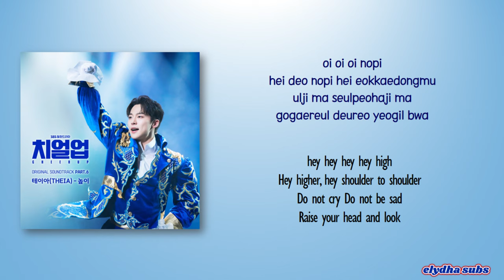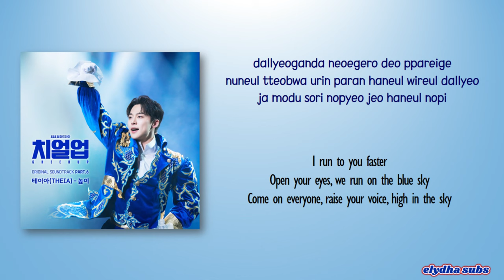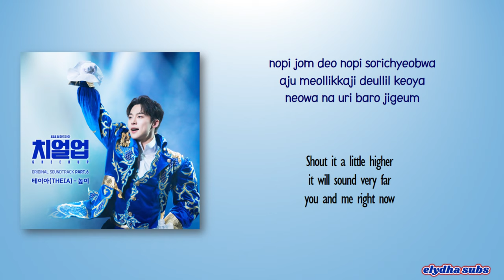THEIA (테이아) – 높이 (High) [Cheer Up OST Part 6] [Color_Coded_Rom|Eng Lyrics]